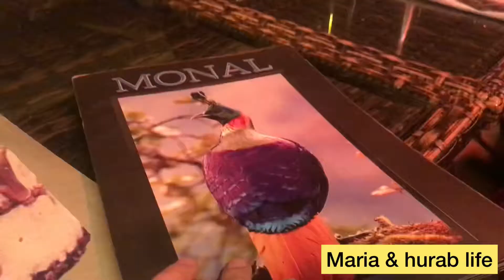dinner with family in MOnal || My best place really enjoy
Monal family Dinner